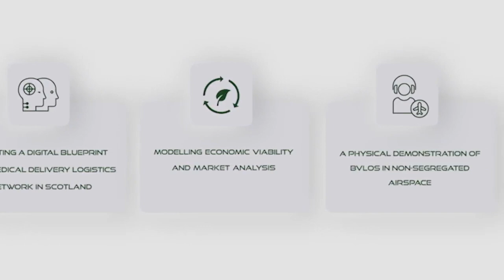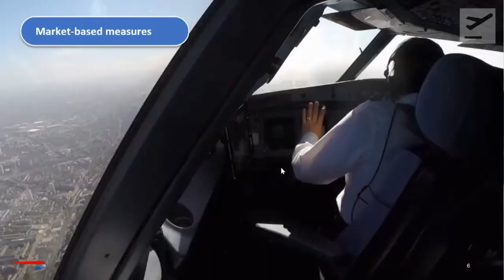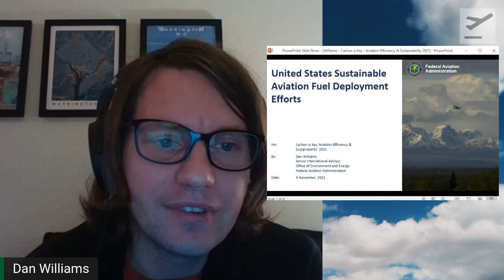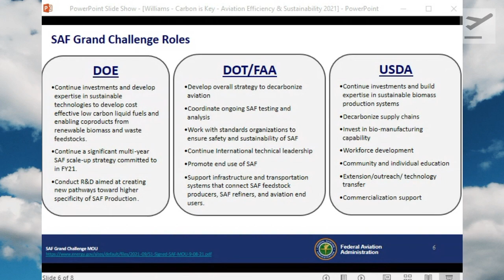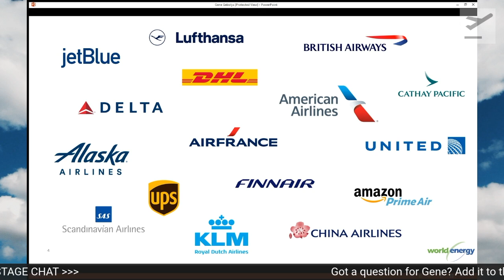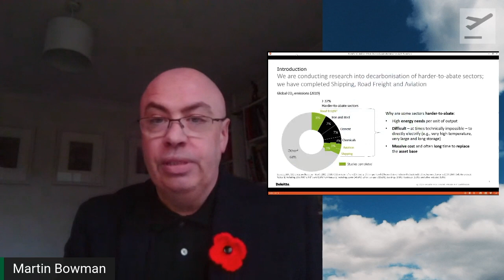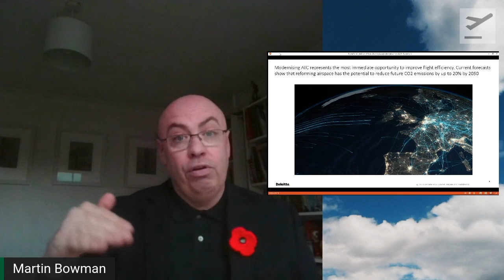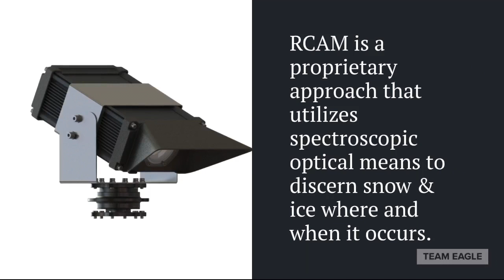Carbon is Key - The Sustainable Aviation Challenge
Day one of Carbon is Key,  the conference designed to confront the serious issues facing the aviation industry directly within an environment where airports, airlines and regulators can communicate positively and constructively.

Panellists:
Derek Provan, CEO AGS Airports
Jonathon Counsell, Group Head Sustainability for International Airlines Group
Dan Williams, Senior International Advisor, Office of Environment and Energy, for FAA
Gene Gebolys, President and CEO for World Energy,
Martin Bowman, Director of Aviation Technology, Deloitte
Chaired by:
Brian McClean, Director of Communications and Sustainability, AGS Airports